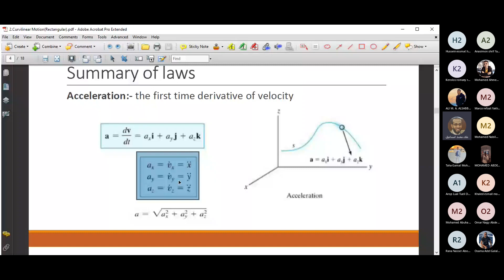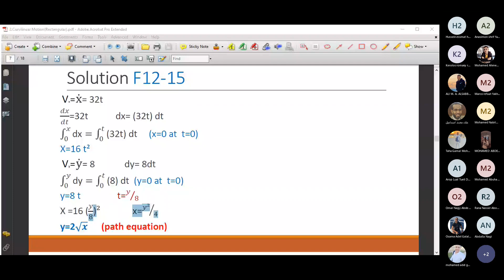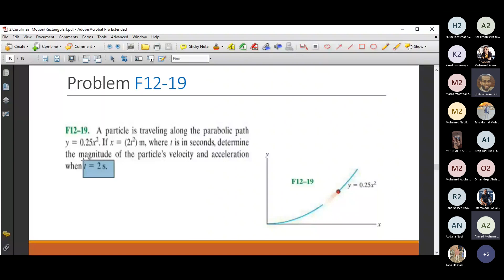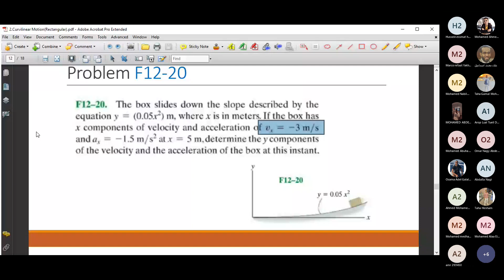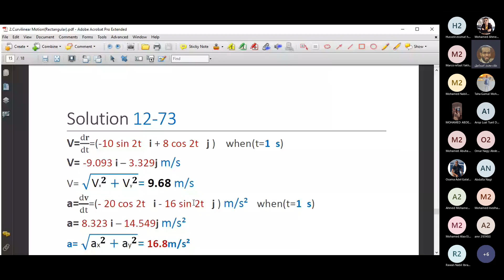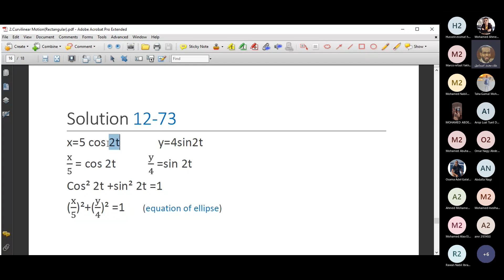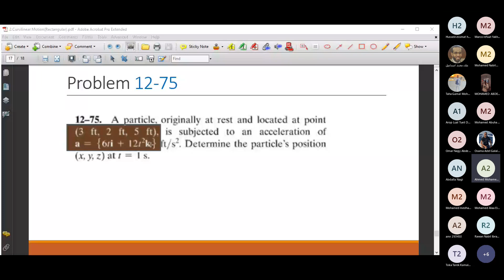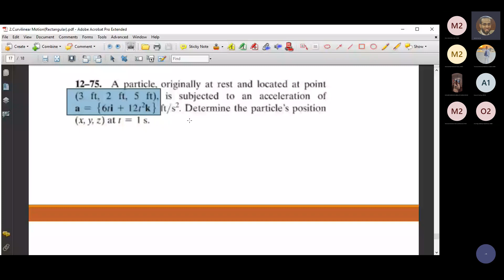Tutorial 2 Dynamics - Eng Alaa Ismail [ PHM032s ]